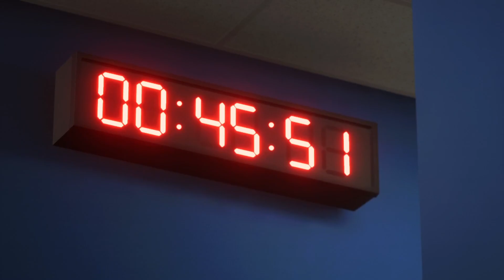EA Sports FC 24 | Italy vs France | PC Gameplay | 1080p HD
EA SPORTS FC 24 welcomes you to The World's Game. The most authentic football experience ever with HyperMotionV, PlayStyles optimized by Opta, and a revolutionized Frostbite Engine which reinvents how 19,000+ genuine players move, play, and look in every match.